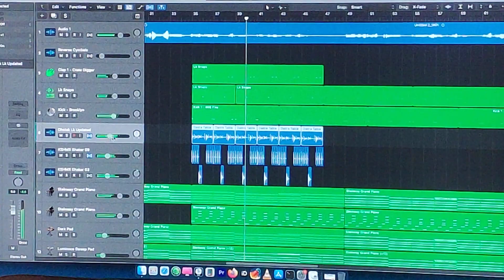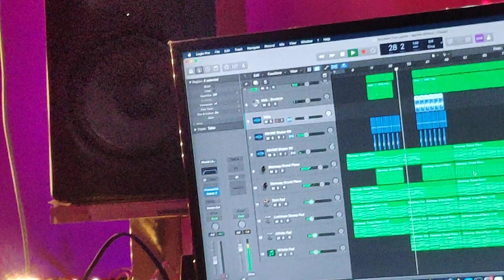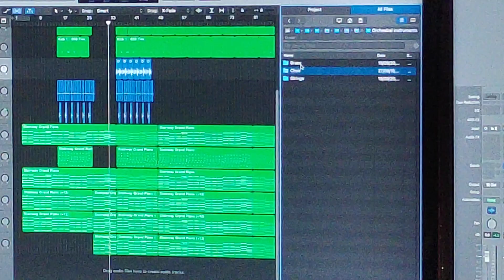STUDIO ME MUSIC KAISE BANATE H LK MUSIC RECORDS 9812747771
LK MUSIC RECORDING STUDIO TOHANA HED OFFICE
BRANCH DELHI
LK RECORDS YOUTUBE CHANNEL VIDEO SHOOT EDITING

Music Production
1. A Complete and in Budget Music Production Course.
2. Complete course in 2 Months. 3 Classes in a Week.
3. Tons of Samples, Presets and Mix Master Chains Absolutely Free.
4. We will cover every single Topic from Arrangements to Mix Master and Releasing of the Song to Youtube, Instagram and Various Social Medias.
5. Lifetime Help and Suggestions ( We Will open a whatsapp group for this )
6. Online and Offline Classes available.

Singing
1. We will teach you Indian Classical Music.
2. We will cover from beginning to pro level of singing.
3. We will teach you various Raags.

Audio
We Make Music for Punjabi, Hindi, Haryanvi and any type of song, bhajan, shabad etc.
A Full High Quality Music package in budget.

2 Types of video we do
1. Studio video
2. Story Video

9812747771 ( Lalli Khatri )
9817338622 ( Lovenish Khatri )